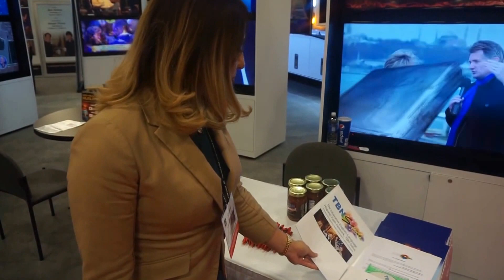Nashville VLOG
Recently I attended the NRB Convention in Nashville, TN. Check out this full lenght vlog of my experience in Nashville.